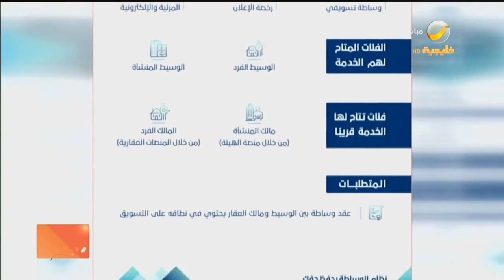هيئة العقار تطلق خدمة ترخيص الإعلان العقاري للوسيط الفرد والمنشأة